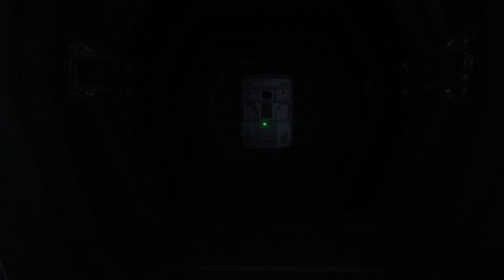Tyler Plays Alien Isolation: Nightmare Difficulty - Part 25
I have VERY loud footsteps!